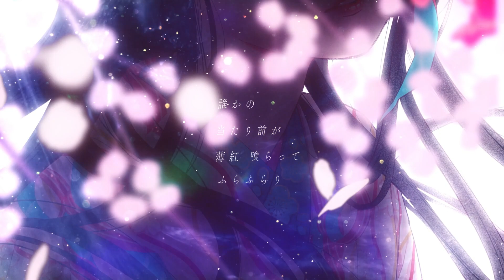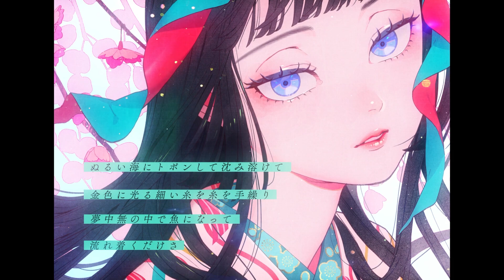覚めて煩いカラオケ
今更ながらカラオケ(未マスタリング)動画です。

歌詞
とりどり移ろう 街の門で
饐(す)えた戯れに頬を染めて
指を指を絡め
誓いあう細い針千本の
上で踊るのさ

誰かの 当たり前が
薄紅喰らって ふらふらり
自分と 同じ色を
探して溶けていく

花の色を 隠した世界が
色付いてしまえば
獏(ばく)は 死んだんだ
崩れたい
夢よ覚めて

ぬるい海にトポンして沈み溶けて
金色に光る細い糸を糸を手繰り
夢中無の中で魚になって
流れ着くだけさ

誰かの 笑い声が
空に集まって ゆらゆらり
叢雲(むらくも) 水の最期
鯨の影を呼ぶ

花の色が 崩れた世界を
彩ってしまえば
今日と さよならだ
頬つねる
夢よ覚めて

誰かの笑い声の
鯨はとっくに ふわふわり
いつものことだけれど
世界に恋煩い

市松人形Vtuberの市松寿ゞ謡と申します。
歌やゲームを作る市松人形です。